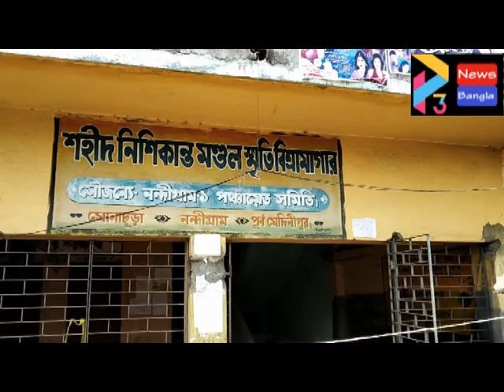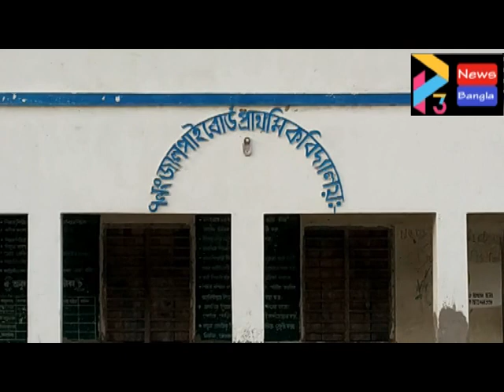NANDIGRAM BJP TMC CLASH#18 03 21 P3 NEWS BANGLA#